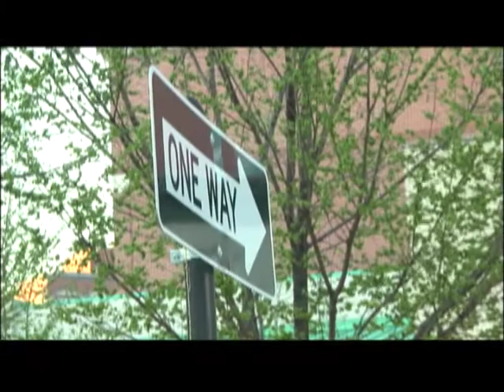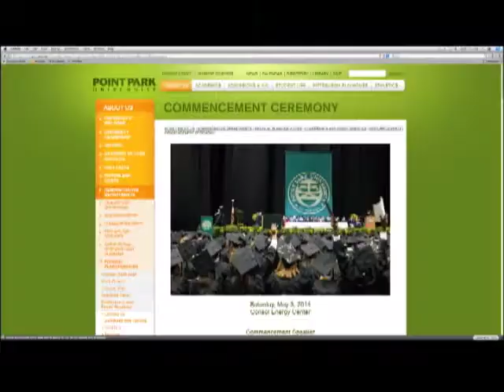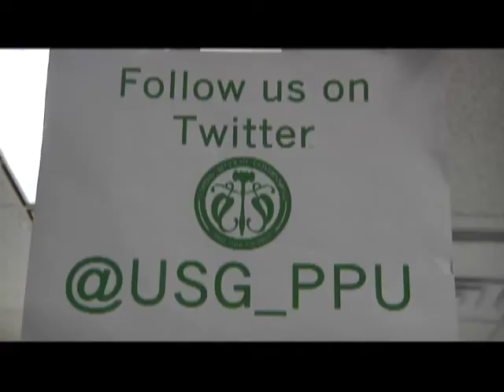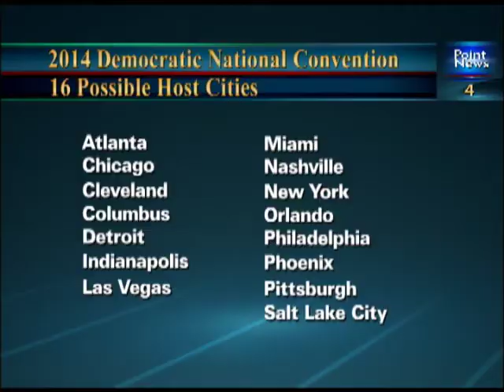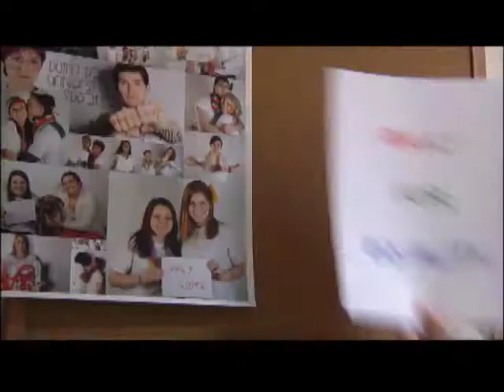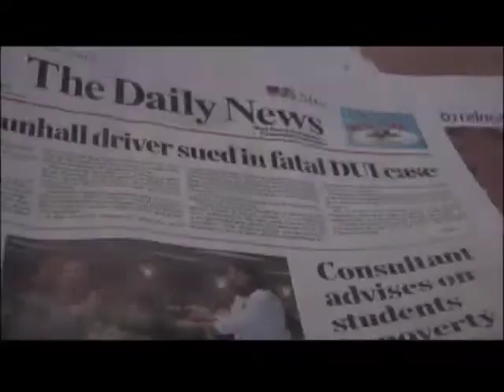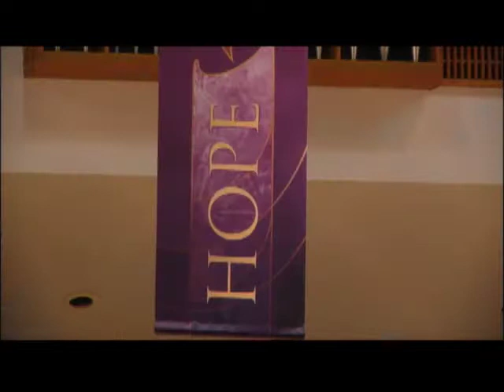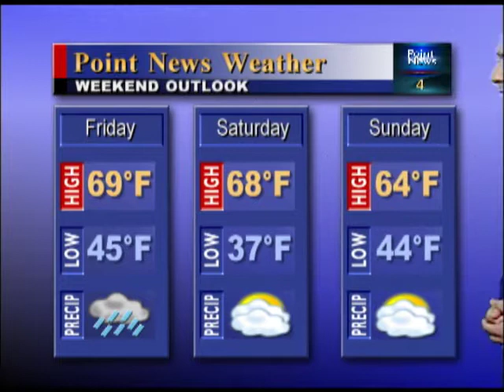Point News (4-24-2014)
Point News newscast number 11 from 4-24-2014.